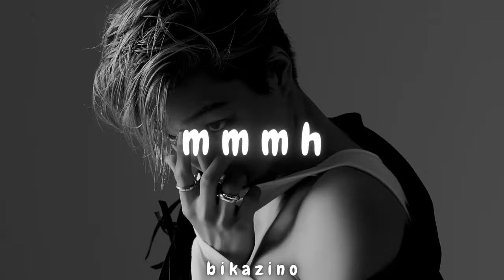kai - mmmh [slowed + reverb]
(redone & reuploaded)
requests are always open!

apps i use:
-canva (to edit the pictures)
-wavepad (to edit the songs)
-filmforth (to create the videos)